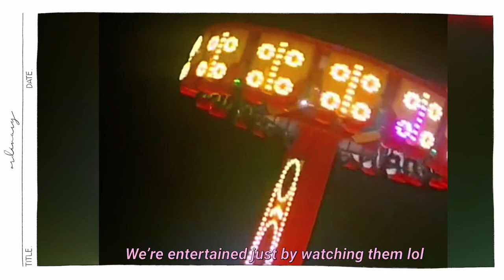Dubai - Abu Dhabi solo travel vlog | pre covid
Pre Covid Travel to Dubai & Abu Dhabi.
Stayed there for a month. October-November

Song:                                     El Hob Halal
Artist:                                    Hossam Ramzy
Album:                                  Secrets of the Eye
Writers:                                 Hossam Ramzy
Licensed to YouTube by:   Naxos Digital Services US, Inc (on behalf of ARC); AMRA, Kobalt Music Publishing, BMI - Broadcast Music Inc., LatinAutoPerf, AdShare (Publishing), and 8 Music Rights Societies